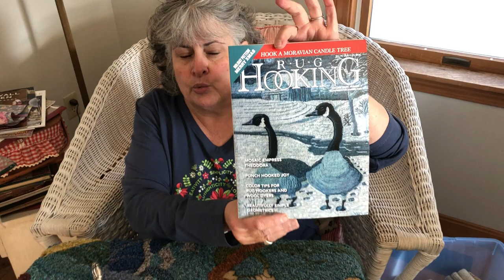How to Rug Hook in Echo, Higgily Piggily etc. PLUS Wools for the Four Letter Word--SNOW!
Join Lisanne Miller of W. Cushing and Co. as she guides you through how to hook backgrounds in the echo, higgily  piggily, and puzzle piece style.  Actually see her hook each of these components into a background.  Plus
learn about different wools to create the four letter word--SNOW!